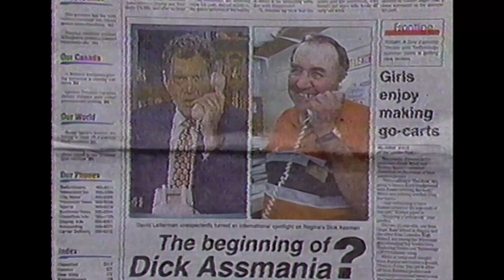Dick Assman | Regina man made famous by David Letterman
We catch up with Dick Assman, the Regina man made famous by David Letterman.